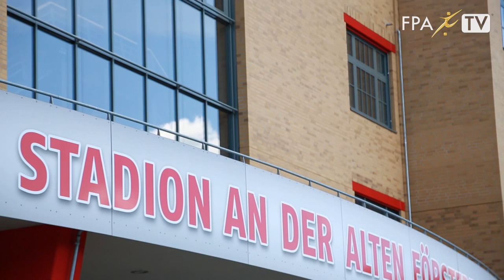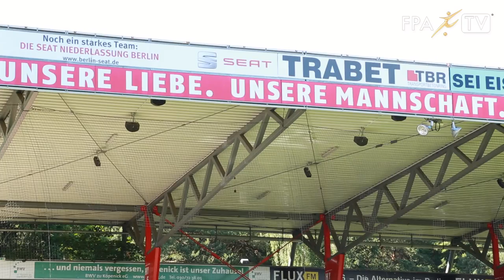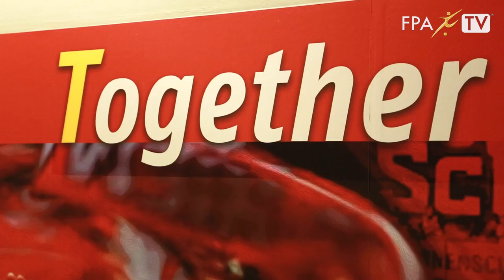FPA TV: Ein Schweizer in Köpenick - Adrian Nikci und der 1. FC Union Berlin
FPA TV war vor Ort in Köpenick für die Vertragsunterzeichnung von Adrian Nikci zugegen und sprach sowohl mit Adrian Nikci selbst wie auch mit dem kaufmännnisch-organisatorischen Leiter des 1. FC Union Berlin, Nico Schäfer, über den Kultverein im Südosten der deutschen Hauptstadt.